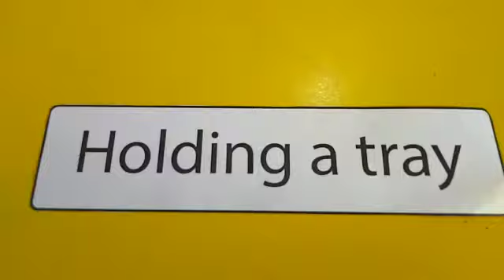Montessori Exercise "Holding a Tray " | Proactive Schooling System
Exercises of Practical Life' are simple everyday activities.
  The exercises in Practical Life are the very heart of Montessori education as it is presenting the real life activities with real apparatus and making a bridge between the home and the school environment.

Pegging on the Basket | Pre-primary level 1 | Proactive Schooling System